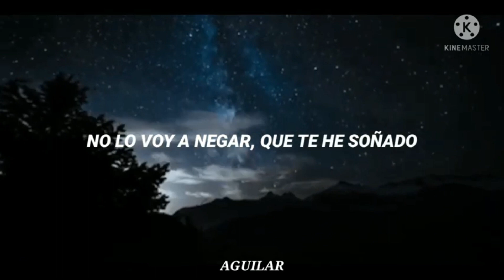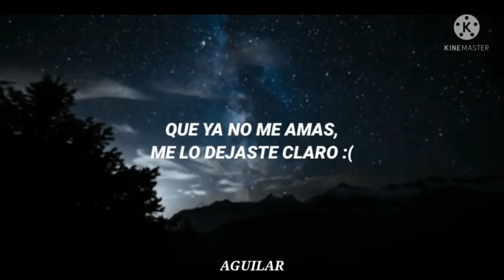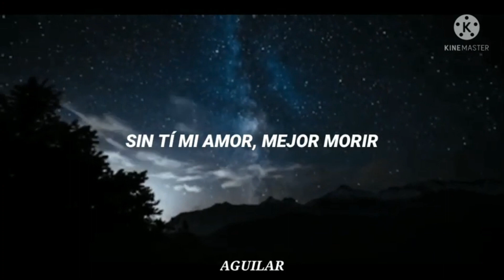10 de septiembre de 2023